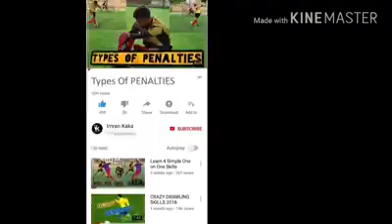RAINBOW FLICK UP - Tutorial《Indian Athlete》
This is Indian Football Athlete Imran Kaká, teaching and giving a tutorial on how to do a perfect Rainbow Flick up.